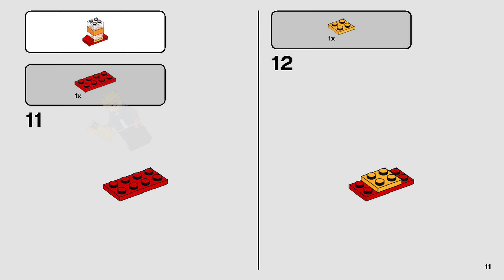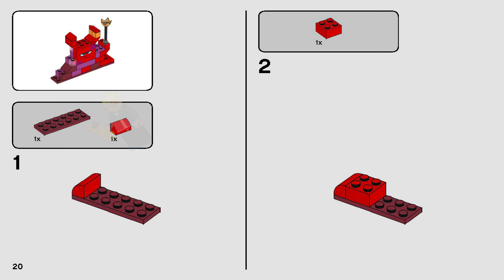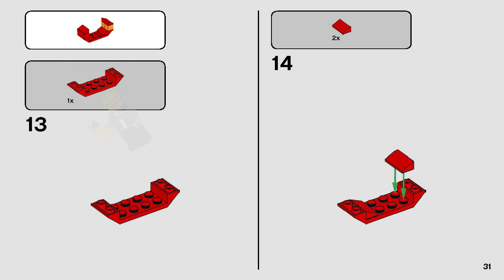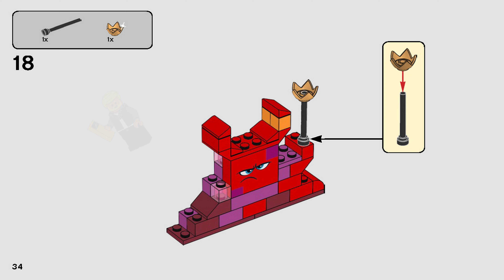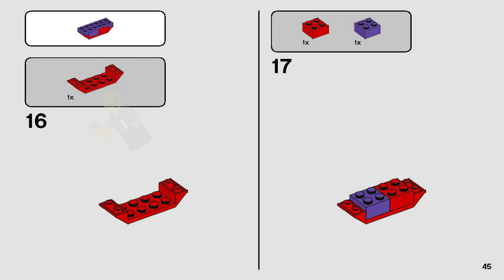LEGO 70825 Instructions - Queen Watevra's Build Whatever Box! - The LEGO Movie 2 (Book 2)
LEGO 70825 Instructions from the LEGO The LEGO Movie 2  theme will guide you how to build LEGO Queen Watevra's Build Whatever Box! The LEGO Movie 2 set 70825

Build and rebuild THE LEGO® MOVIE 2™ character Queen Watevra Wa’Nabi in 15 different forms with 70825 Queen Watevra’s Build Whatever Box! This creative builder set has instructions to build each version of the shape-shifting queen, from a grumpy volcano to a happy butterfly or colorful rocket. This versatile building toy also comes with inspirational ideas for young master builders to create their own shapes.

Features multicolored LEGO® bricks to build and rebuild THE LEGO® MOVIE 2™ character Queen Watevra Wa’Nabi into 15 different forms: pile of bricks/Queen; car; butterfly, hammer; devil; volcano; cello; whale; octopus; gorilla; dinosaur; dragon; bat; rocket; and a toaster.

This THE LEGO® MOVIE 2™ set includes instructions to build each model, plus inspirational ideas to build the queen into even more shapes.

Recreate fun scenes from THE LEGO® MOVIE 2™ with this creative building toy.

Queen Watevra Wa’Nabi in pile-of-bricks form measures over 4” (11cm) high, 2” (7cm) wide and under 1” (1cm) deep.